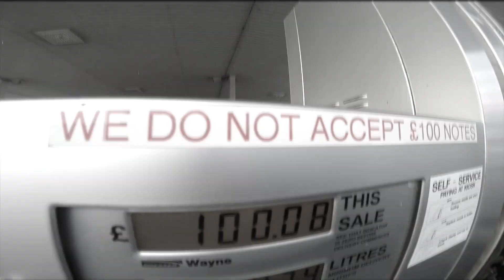Glentress 2014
A wee trip to Glentress :)